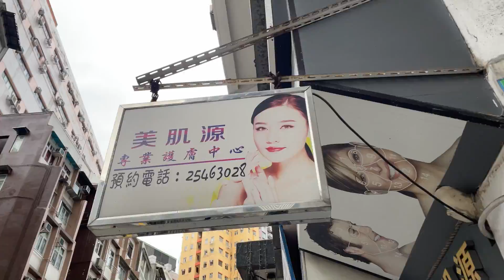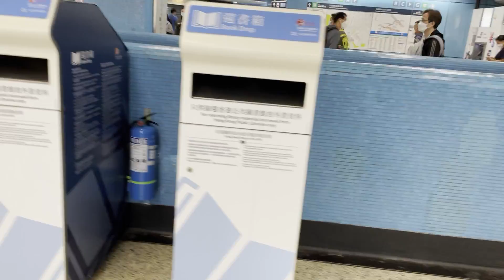2022 0517 onTheWayToKlnTong